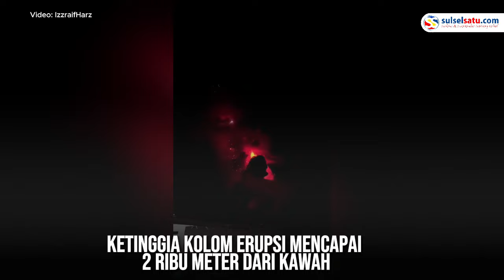Gunung Ruang di Sulawesi Utara Meletus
Gunung Ruang di Kabupaten Siau Tagulandang Biaro, Sulawesi Utara mengalami erupsi.

Erupsi terjadi sejak Selasa (16/4/2024).

Ketinggia kolom erupsi mencapai 2 ribu meter dari kawah.

Pada Rabu (17/4/2024) kemarin, Gunung Ruang meletus dengan ketinggian mencapai 2.500 meter.
Video terkini dan terbaru..